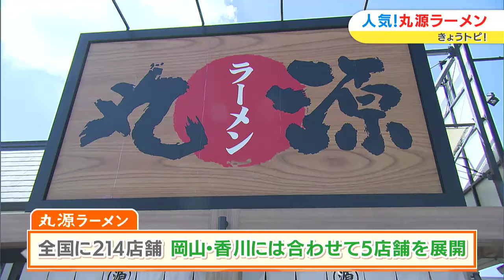丸源ラーメン、人気！年間1950万杯以上販売！熟成醤油ラーメン肉そば｜きょうトピ！（2024年8月15日放送）